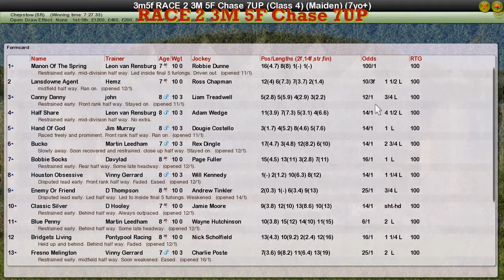RACE 2 3M 5F Chase 7UP